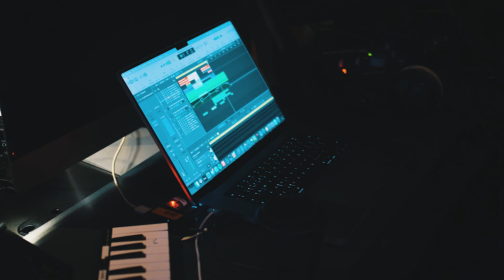ADE 2022 - Cloud 9 Music (Aftermovie)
We had such a blast this ADE! 🤩 From productive writing camps to inspiring meetings and everything in between. Thank you if you were a part of this amazing edition. Enjoy our quick little recap.

Camera & edit: Glenn van der Valk